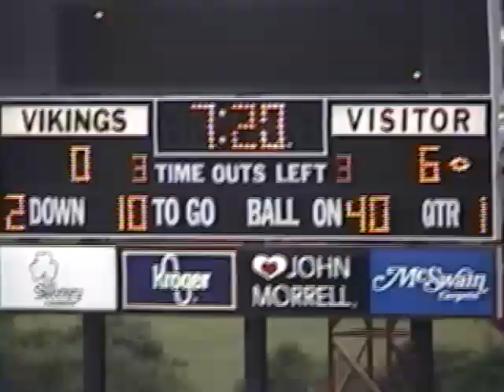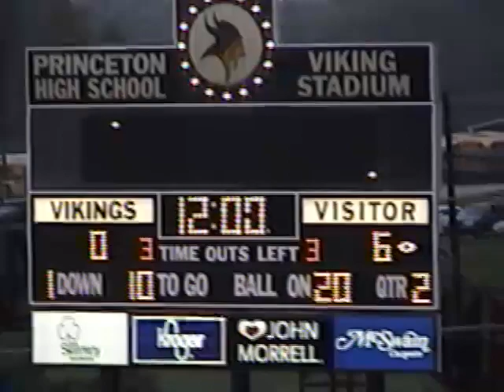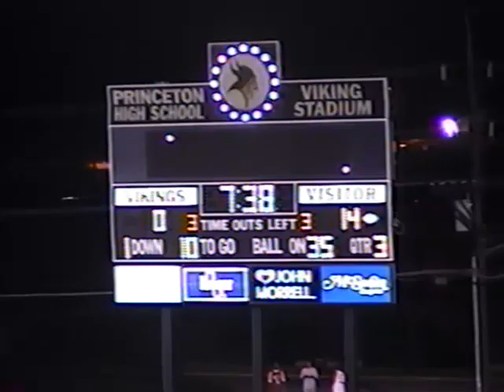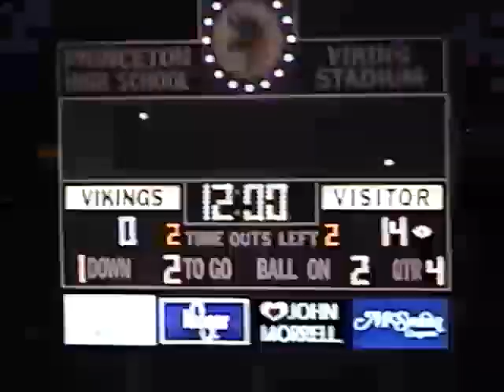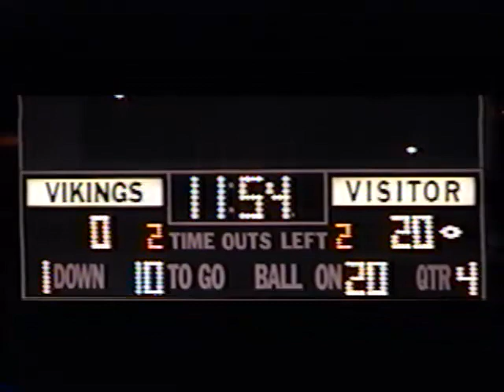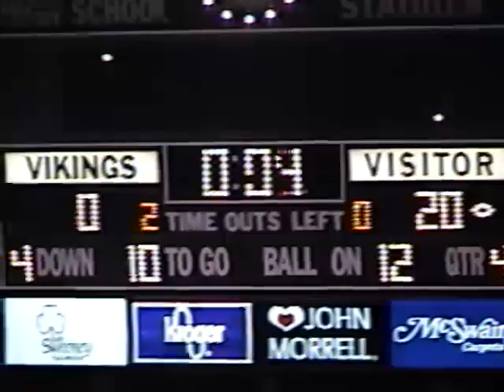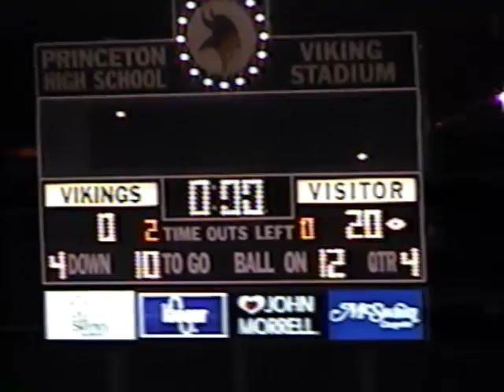2004 Cincinnati Princeton vs Columbus Brookhaven